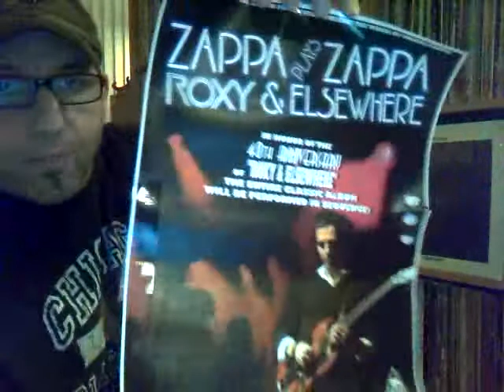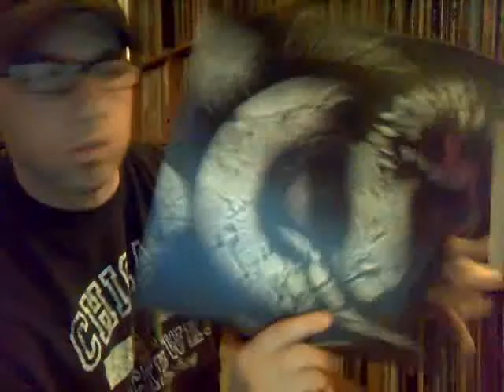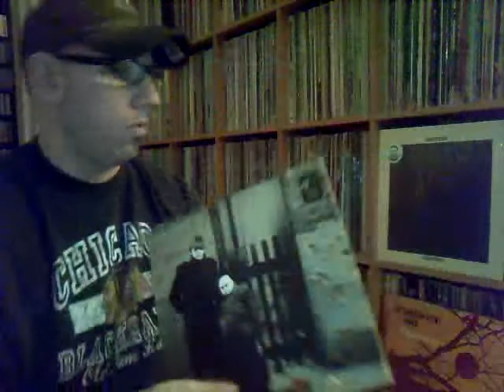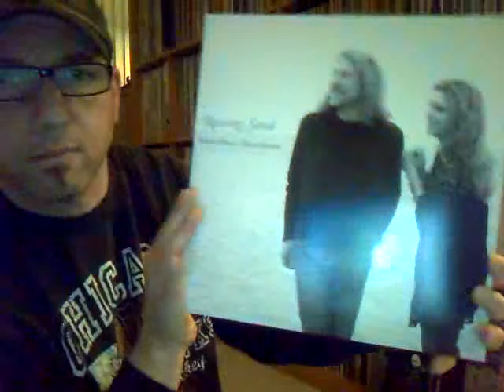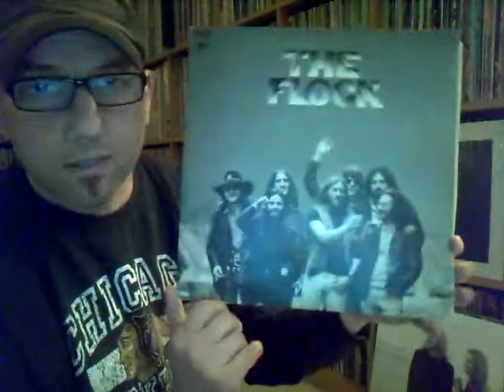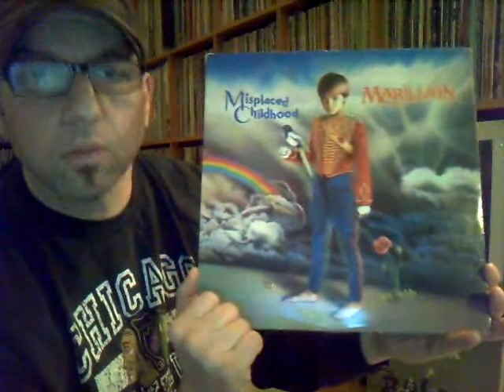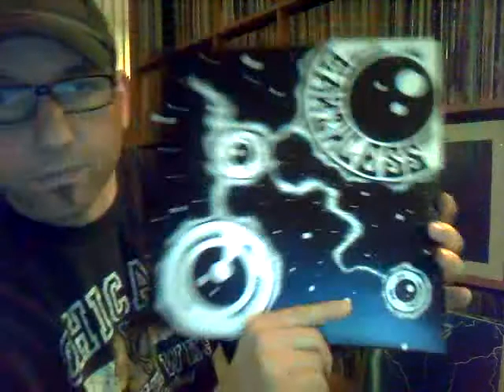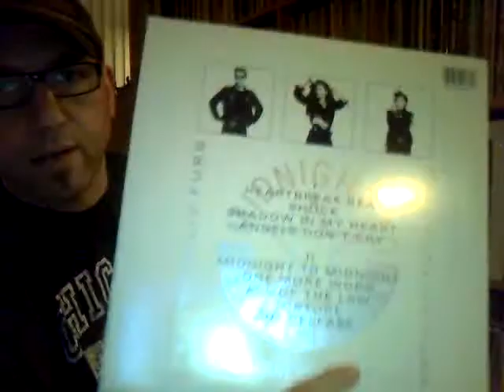# 37 V's Vinyl Finds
Some more finds and a total dig fail !